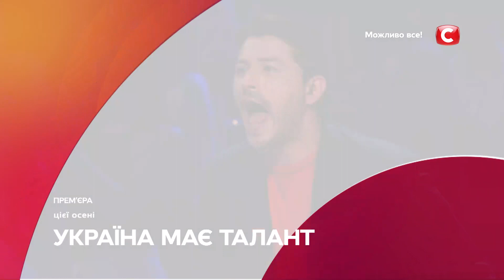Талант, который шокирует вас! – Україна має талант 2021. Смотрите 23 октября на СТБ